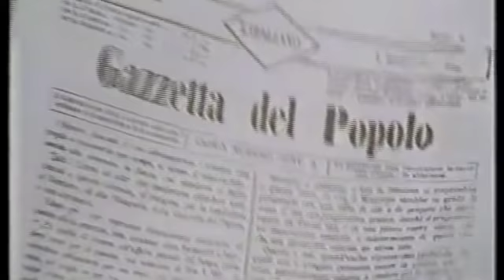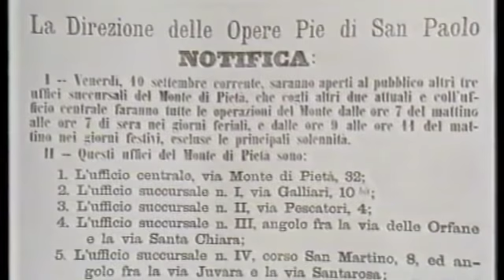Le miserie di'monssu' Travet 1/2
Le miserie d' monssu' Travet di  Vittorio Bersezio (1982)   con Ileana Ghione,Gipo Farassino,Carlo Campanini,Anna Radici,Vittoria Lottero,Mario Bruso,Carlo enrici,Guerrino Crivello,Bruno Frigerio,Angelo Bertolotti,Gino Lana,Renzo Lori